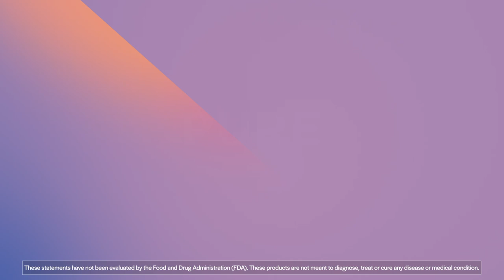PureFormulas Calcium + Magnesium - 180 Tablets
Our PureFormulas Calcium + Magnesium is meticulously produced within state-of-the-art facilities in Long Island, NY and Lexington, NC that have been certified by the Good Manufacturing Practices (GMP) program. The facilities operate under strict quality control measures, ensuring that each product meets the industry standard for safety, potency, and efficacy. Rest assured that our commitment to excellence means you can trust our products to exceed your expectations.

Introducing Calcium + Magnesium by PureFormulas‚ your daily essential for optimal bone health and overall wellness. Each bottle contains 180 tablets of this powerful dietary supplement‚ providing you with key nutrients to support your body's needs.

Formulated without common allergens such as milk‚ eggs‚ fish‚ crustacean‚ sesame‚ tree nuts‚ wheat‚ peanuts‚ or soybean‚ Calcium + Magnesium is suitable for a wide range of dietary preferences. Plus‚ it's Non-GMO‚ ensuring purity and quality you can trust.

With a suggested daily dosage of 3 tablets‚ or as directed by a healthcare practitioner‚ you can easily incorporate Calcium + Magnesium into your daily routine. Packed with essential nutrients including Vitamin C‚ Vitamin D‚ Calcium‚ Magnesium‚ Boron‚ and L-Glutamic Acid‚ this supplement is designed to promote bone strength and overall well-being.

Support your body's needs with Calcium + Magnesium from PureFormulas and embrace a healthier lifestyle today.